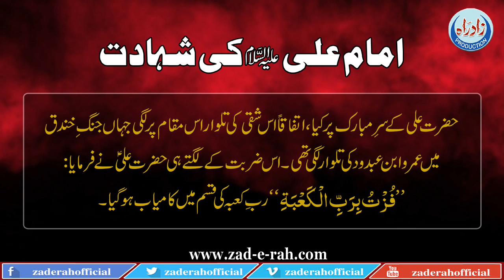Imam Ali (A.S) Ki Shahadat | امام علیؑ کی شہادت | Zad-e-Rah Official | 2022